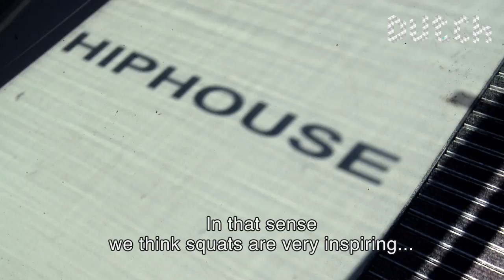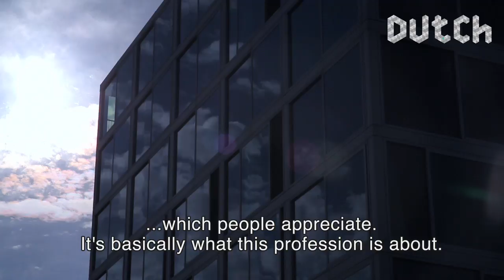Dutch Profiles: Atelier Kempe Thill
Andre Kempe and Oliver Thill graduated in 1996 from the Technical University in Dresden. They moved to the Netherlands, drawn by it's vibrant architectural climate in which quality social housing is highly valued. After working for several prominent architects, they opened their own office in 2000. Since then, they've realized an array of public buildings, museums and apartment blocks. With Hiphouse they managed to make something extraordinary within a limited budget.

Kempe Thill create structures that are economical as well as innovative. The aim of their work is to achieve "Specific Neutrality", a quality that expresses the hidden vitality of our time through architecture.

CREDITS
Commissioning editor Submarine: Geert van de Wetering
Producer: Olivia Sophie van Leeuwen
Research: Kirsten Hannema
Director: Mattijs Mollee
Camera: Marijn Zurburg
Sound: Benny Jansen
Editor: Noud Holtman
Colour Correction: Maurik de Ridder
Music/Sound Design: Jesse Koolhaas